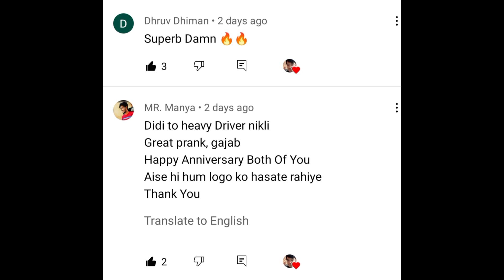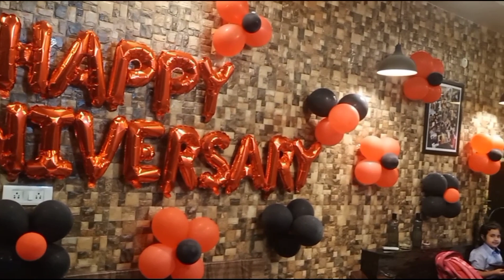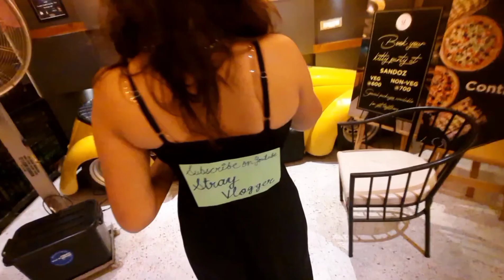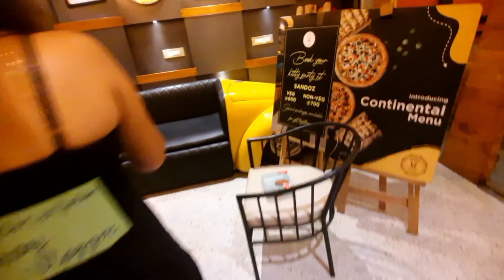PRANKED HER ON ANNIVERSARY | Gone Super Funny | khatarnaak Reactions